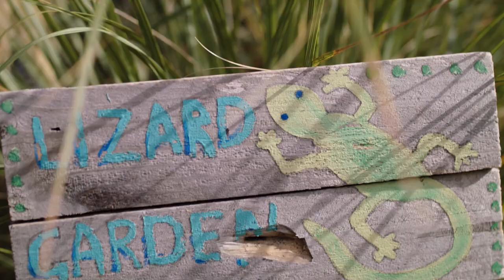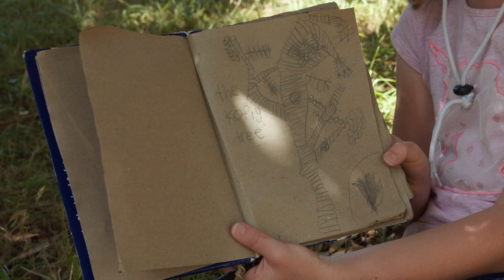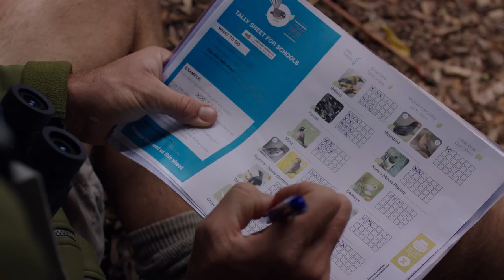Ranger Kōrero – Exploring Biodiversity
In this episode of Ranger Kōrero - the big picture, ranger Dave explores the meaning of biodiversity in Aotearoa and how we all fit into that picture.

Ranger kōrero – the big picture is a series of short films presented by Department of Conservation rangers. The short films explore key concepts in our unique New Zealand environment, including conservation and biodiversity. For activities and actions that support learning with these films and learning in nature, head over to the Let Nature In home page and get started today. Don’t forget to share your nature activities with us and others.

doc.govt.nz/let-nature-in/